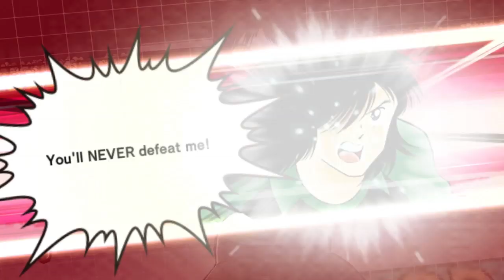[TUTORIAL] MISAKI JY HIDDEN SCENARIO - CAPTAIN TSUBASA DREAM TEAM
SORRY ABOUT DC GUYS. Karena gw lupa nyalain SCREEN RECORD jadi yang ada cuma SOUND RECORD. Jadi kali ini gw skip POST GACHA DC. Sebagai gantinya gw bahasin satu persatu HA SCENARIO yang ada.